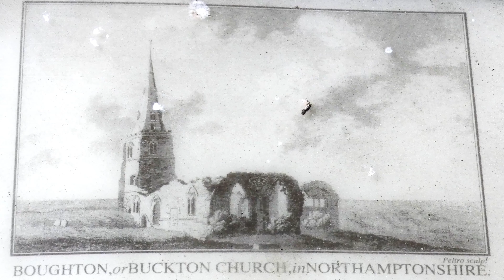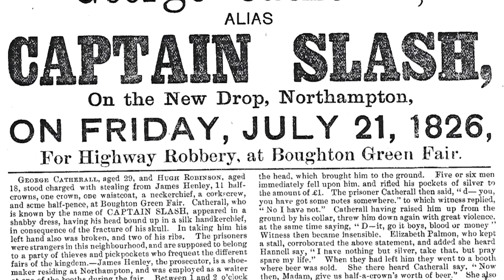Exploring Northamptonshire's Most HAUNTED Church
History, mystery and a dash of spooky as we embark on a spine-chilling adventure through Northamptonshire's most haunted ruins, focusing on the eerie St. John at Boughton as we delve into the rich history and ghostly tales surrounding this captivating location. From its ancient architecture to the mysterious legends that linger in the air, discover why this site is a must-visit for ghost hunters and curious explorers.

We'll explore the architectural features of St. John in Boughton Green and uncover intriguing stories of past inhabitants.

00:00:00 - St. John's
00:01:00 - Most Haunted Place in Northamptonshire?
00:01:25 - History & Mystery at St. John's
00:03:18 - The Sacred Spring
00:06:09 - Spooky St. John's
00:07:59 - The Red-Haired Woman
00:09:59 - Captain Slash